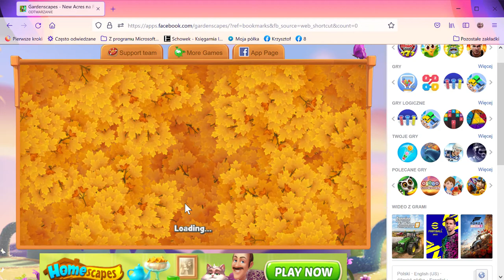Gardenscapes New Acres na Facebooku — Mozilla Firefox 2021 11 14 15 47 53